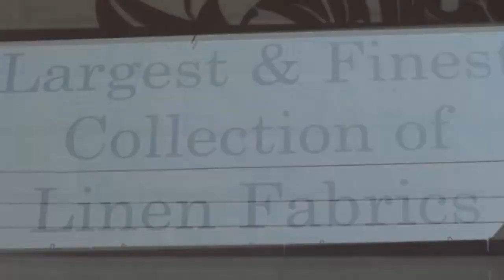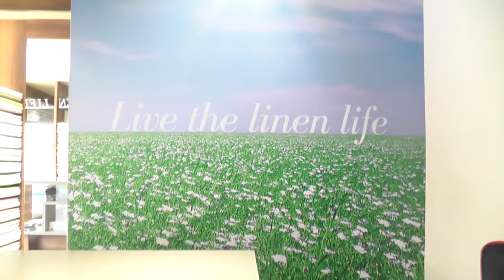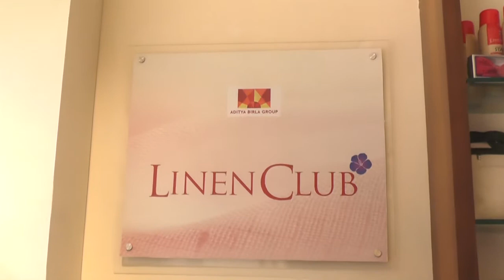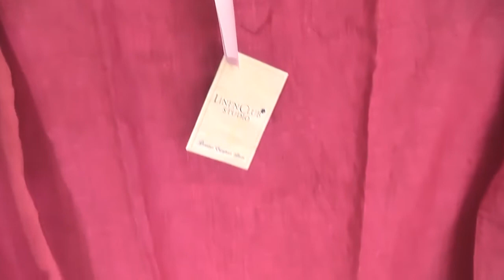LINENCLUB II MADHAPUR II STAR OF YOUTUBE II PEDDI K ESHWAR